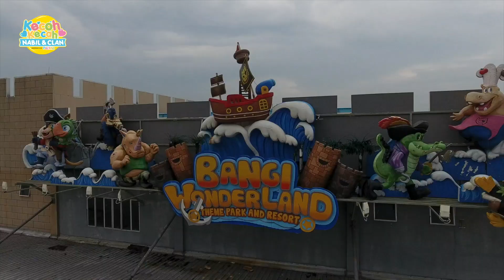Aktiviti Outdoor Si Kecil | Kecoh Kecah Nabil & Clan Ep 3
Minggu ni Nabil & keluarga bersantai di taman tema air. Mula lah Zira risau macam-macam.. Mama-mama lain pun sama kan? Apa langkah-langkah berjaga-jaga yang dicadangkan oleh pakar dalam episod kali ni?

Jangan lupa saksikan Kecoh Kecah Nabil & Clan, Rabu ini, 24 Oktober, 9 malam di Astro Prima saluran 105 & Prima HD saluran 121.